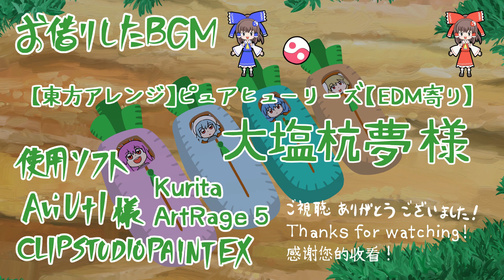[Touhou] 109【げんそう三幼蝶13】ラビットメガロポリス [Touhou animation] May of three sparkles (13)~Rabbit megalopolis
Touhou Project secondary creation Guideline

月にそびえる兎の都市から地上に降りたる四羽の兎
エリートうさぎに混じってうつむく意志無き兎のよすがの魂
空の心に貯まった思い出溢れ私ひとりの輝く宝玉

Four rabbits descend to earth from the city of rabbits that soars to the moon
Mingling with the elite rabbits, the souls of the slumped, will-less rabbit
Memories stored in an empty heart overflow, a shining jewel of my own

[ 支援もできます ] You can support me.

[ BGM ]
【東方アレンジ】ピュアヒューリーズ【EDM寄り】 大塩杭夢 様

私は 大塩杭夢 様から動画に広告をつける許可を得ています。